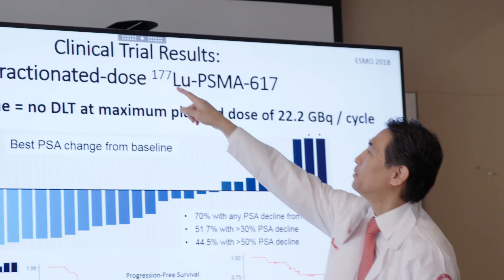Medical Research Saved This Man's Life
Rafael Zaklad went from a two-year prognosis to having a non-detectable PSA. Research and medicine funded by the Prostate Cancer Foundation have continued to keep Rafael alive and well. Enjoy the inspiring story of Rafael Zaklad and the amazing journey he has had under the care of PCF-funded researcher Dr. Scott Tagawa.